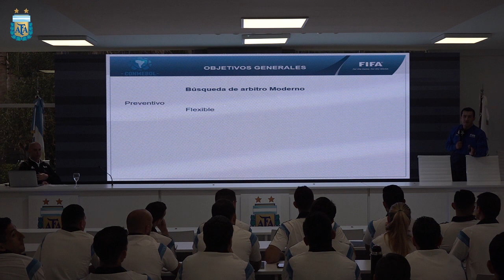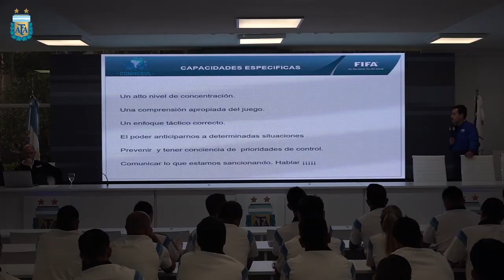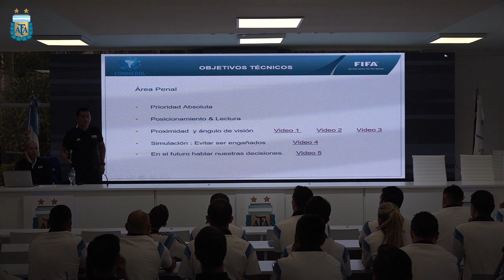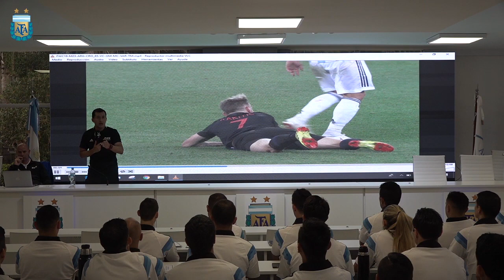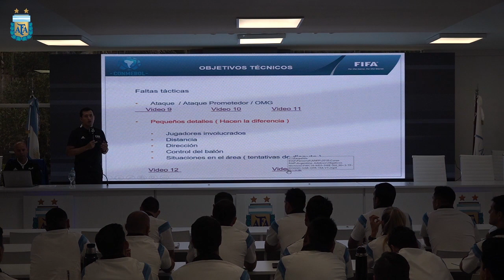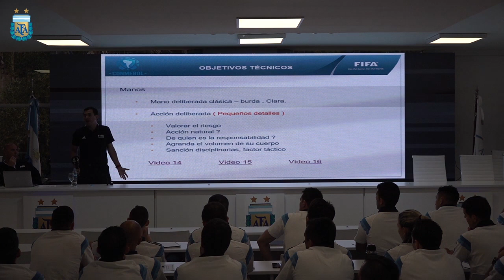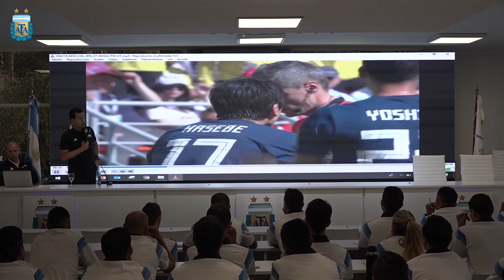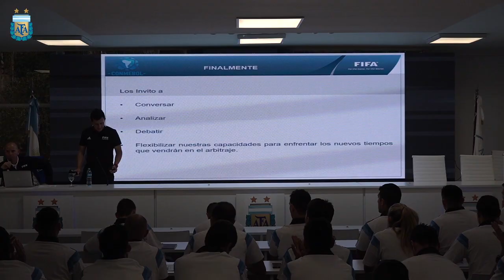Enrique Osses - FIFA RAP Curso para árbitros y asistentes jóvenes talentos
Enrique Osses - Instructor FIFA.
Objetivos Técnicos del Curso.
Lunes 26 noviembre 2018